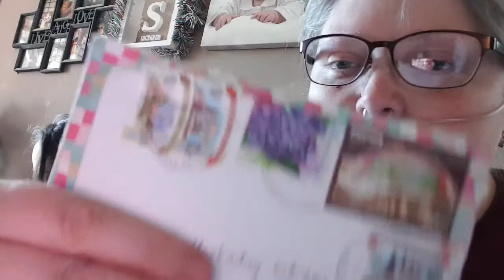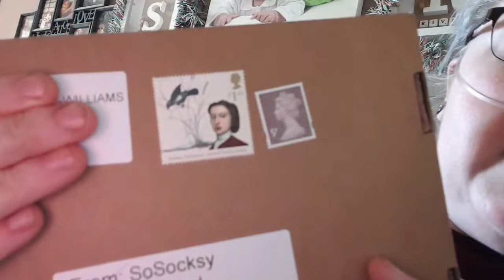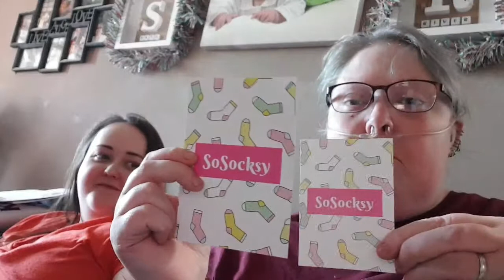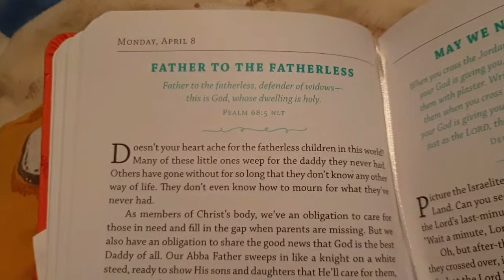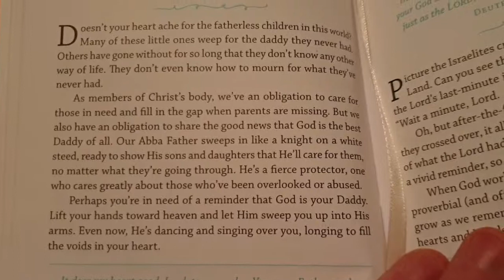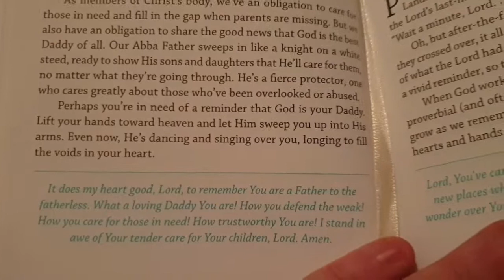A Long Day At Chest Clinic, Getting Help For My Lungs! ☆8.4.19☆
Wow, what a day. I spent a good 2-3 hours in chest clinic have lung function tests, bloods and desperately trying to find a way to get me my life back without constant infections!